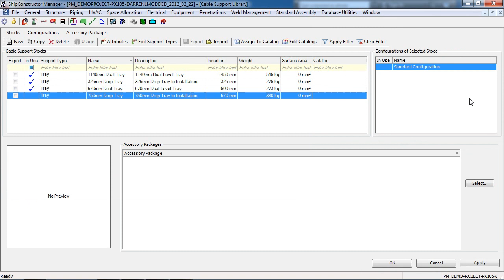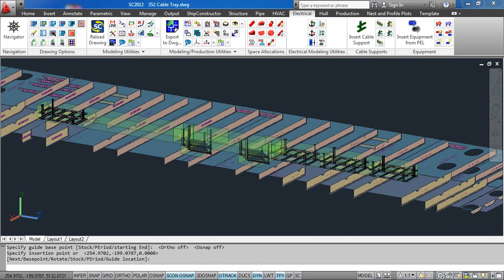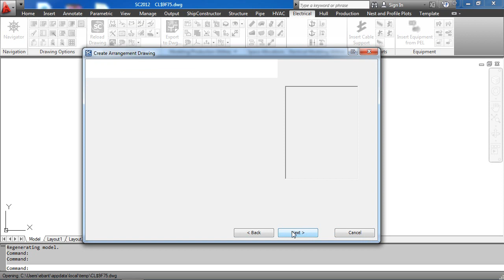ShipConstructor 2012R2 Release Highlight - Cable Supports| Shipbuilding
ShipConstructor 2012 R2 introduces the ability to model Electrical Cable Supports within Space Allocations. This enhancement will also support the Electrical Module Cable Routing feature when it is released. Cable Supports provide an equipment style of modeling inverted tee, trapeze, tray, tray supports, and other types of cable supports. Any type of stock may be defined to have multiple standard drawings per stock in order to represent different configurations and interval spacing of the same stock in order to simplify management. Flexible tools to easily allow the renaming of cable supports have been introduced as well.
Two new drawing types are available to host the Cable Supports objects:
- Wireway model drawing - a unit bound drawing for modeling space allocations and cable supports
- Wireway arrangement drawing - a general electrical production drawing

Shipbuilding is unlike any other industry, and our software is built with that in mind. The solutions SSI develops empower shipbuilders to solve the biggest challenges they face and focus on what they do best – shipbuilding.